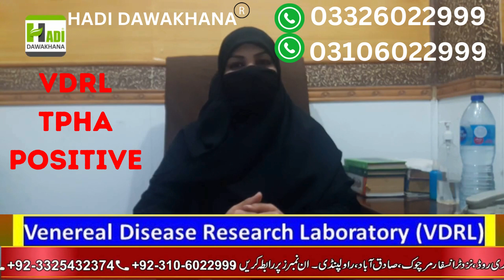TPHA / VDRL Test kya hota hai | VDRL / TPHA Positive ka ilaj in urdu | Syphilis Treatment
VDRL Test Hindi
vdrl test in hindi
Vdrl test
vdrl blood test
vdrl test results
what is vdrl test
vdrl positive
vdrl test kya hota hai in hindi
what is vdrl test in blood
what is vdrl test in blood in hindi
vdrl test in hindi kya hota hai
vdrl test in hindi procedure
Atshik
Atshik ka ilaj
Atshik ka herbal ilaj
atshik ka kamyab ilaj
atshik ka herbal alaj
atshik kin logo ko huti hai
Atshik kia hai
Atshik ki alamat
wazifa for Syphilis

B.U.M.S(FTJ)R.U.M.P
Expert Sexologist

5. Atshik Ka ilAJ / VDRL Test
6. Mardana kamzori Ka Hakeemi Ilaj
8. Breast Size Barhany Or Tight Karny Ka Tarika
9. Mardana Taqat Barhnay ki Medicines
10. Hakeem Nasir Ali Minhas